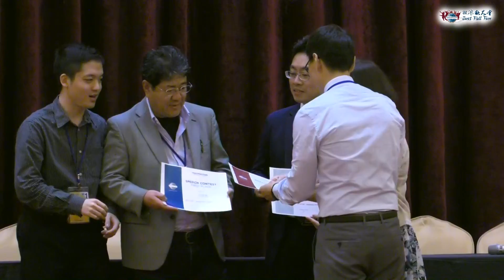2016年秋季大會-日語教育訓練(105.11.19.)